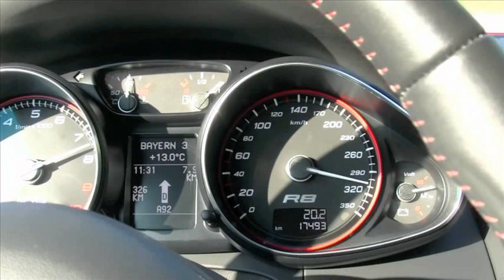audi r8 spyder top speed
audi r8 v10 spyder top speed
2011 audi r8 gt spyder top speed
audi r8 spyder 5.2 v10 top speed
audi r8 2011